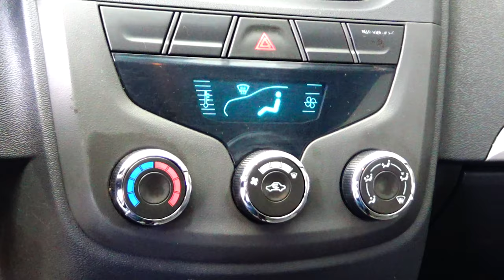Chevrolet / Tornado / 2017 - 8435